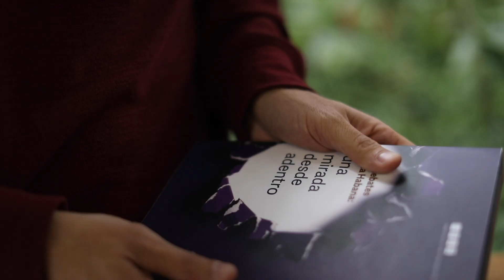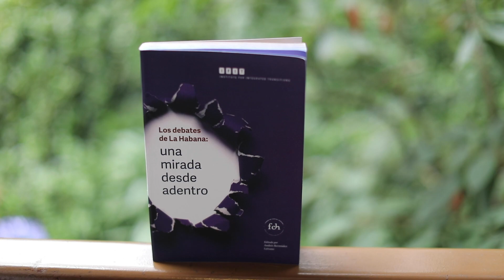Egresado publica Los debates de La Habana: una mirada desde adentro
Andrés Bermúdez Liévano, egresado de la Facultad de Artes y Humanidades, publicó a finales del 2018 su libro Los debates de La Habana: una mirada desde adentro.